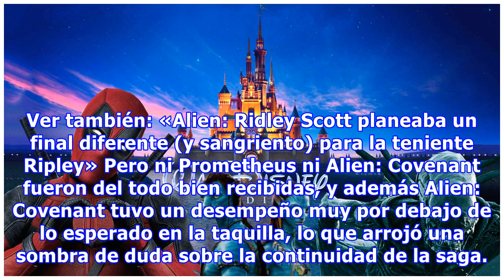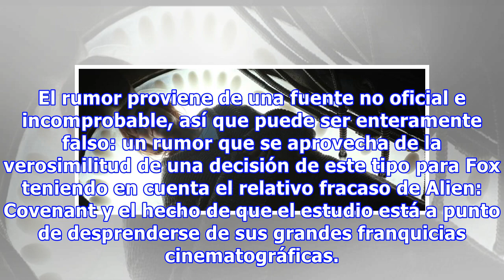La secuela de Alien: Covenant cancelada por Fox. ¿La revivirá Disney?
En medio de la excitación por el potencial cruce de superhéroes de Marvel que significó la compra de Fox por parte de Disney, pasaron un poco desapercibidas otras implicaciones de este negocio que sacudió la industria del entretenimiento, otras franquicias que podrían verse afectadas. Ver también: «...